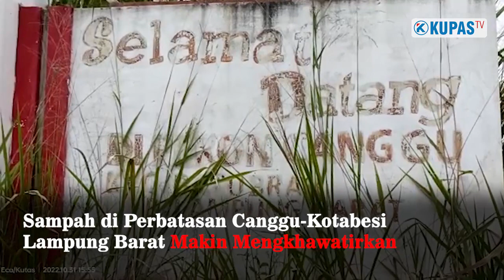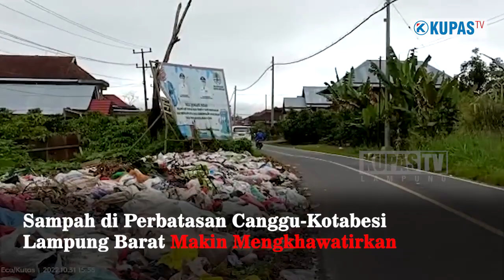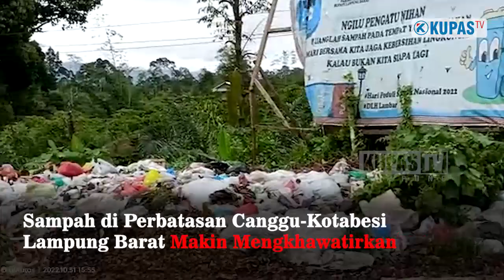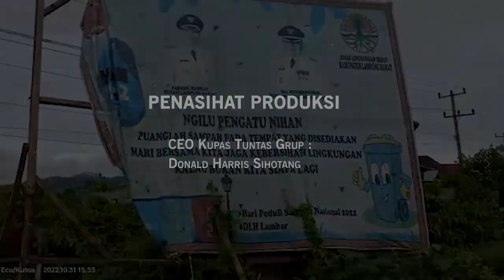Sampah di Perbatasan Canggu-Kotabesi Lambar Makin Mengkhawatirkan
Tumpukan sampah yang berada di perbatasan Pekon atau Desa Canggu dengan Pekon Kota Besi Lampung Barat semakin mengkhawatirkan, sebab volume sampah yang ada semakin banyak dan melebar hingga ke kebun milik warga.

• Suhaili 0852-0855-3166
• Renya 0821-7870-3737